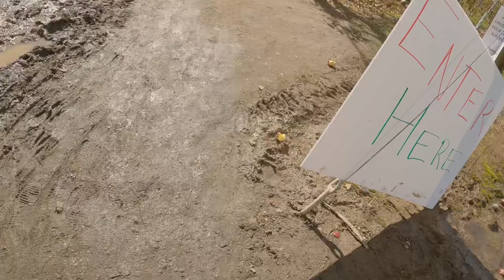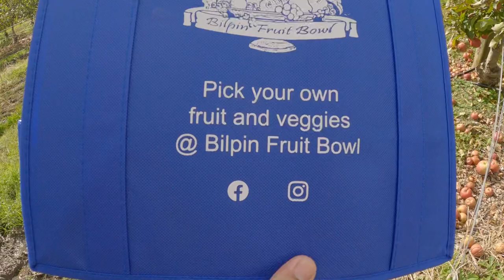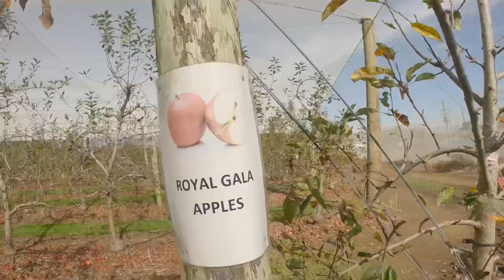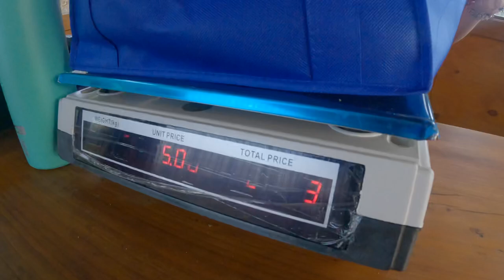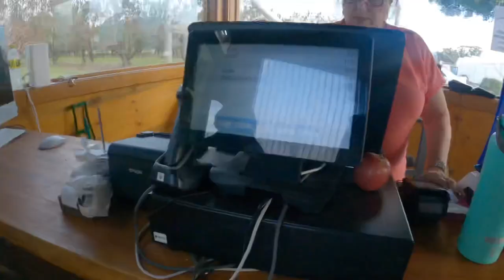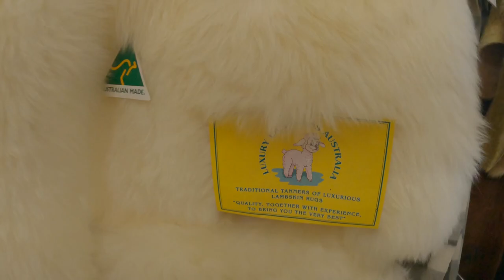APPLE picking and famous PIE in the sky diaries in 🇦🇺Australia VLOG(अस्ट्रलियाको स्याऊ फार्म 🇳🇵)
Watch My new nepali music video

Distrokid account

Follow on Facebook page (AB Vlogslog)